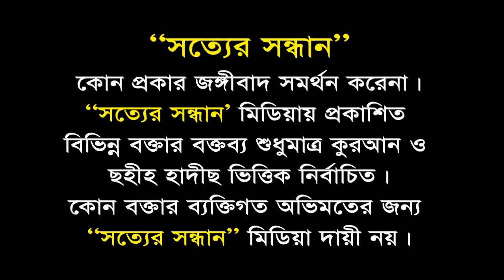সুন্নাতের অনুসারী┇Sunnater Onushari┇কে. এম. আরিফুল ইসলাম